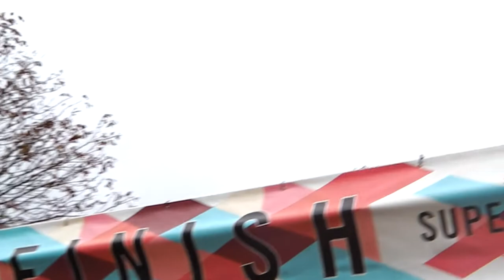Rapha SuperCross Youth 3 - London 2013/14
The third and final round of the Rapha SuperCross held at 'Ally Pally' (Alexander Palace), London on October 27.